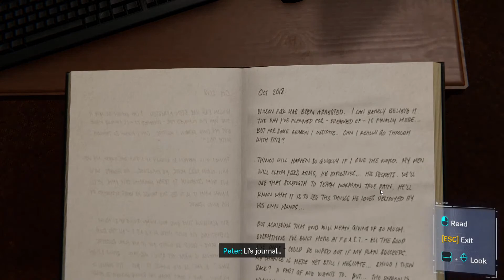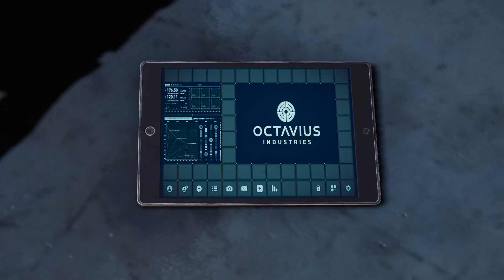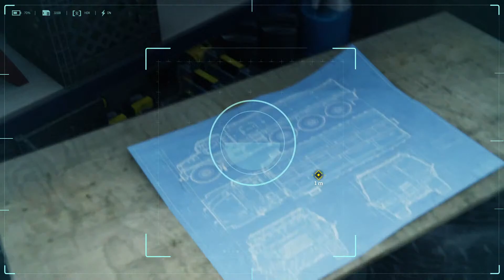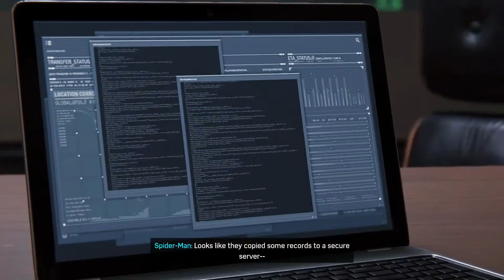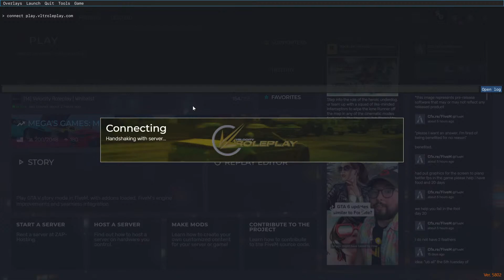Marvel’s Spider-Man Remastered live DAY 2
Chat Rules :-                                                                                                                                                                                                                                                                                                                                                 • No Self-Promotion
• No Bullying/Racism
• No Swearing
• No Negativity & Rude Behavior
• No Spamming (emojis, caps, etc.
• No Politics, Religious talk, and Drama
• No Impersonation of other users
• No Inappropriate/sexual comments
• No Sharing of personal info
• No Using languages other than English, Hinglish, Hindi
• No Posting spoilers to new movies, video games, and/or books.                                                                                                                                                                                                                                                                                                                                                                                                                                                                                                                                                                                                • No Force Gaming ( dont force  on stream to do or play anything except Moderators )
PC SPECS-
CPU RYZEN5 5600X
GPU RTX 3080TI FOUNDER EDITION
RAM XPG 16GB 3600MHZ
PSU- ---BX1RGB 650
SSD WD 500GB--+1TB SSD NVM.2 PRO
HDD 1T
MOTHERBOARD STEEL LEGEND B550M
ABOUT ME
SMITH GAMING A.K.A Sumit Kumar
👦  UTTAR PRADESH
INDIA